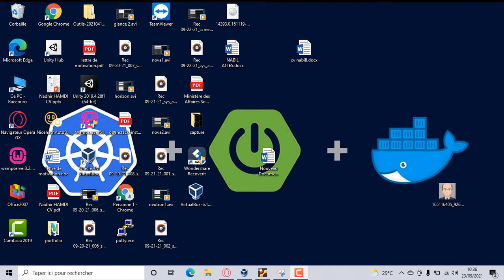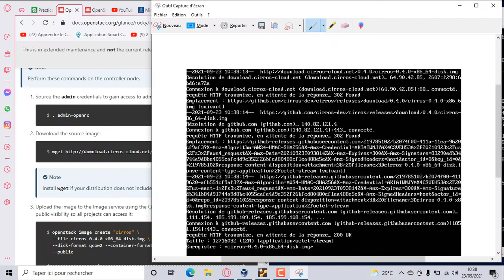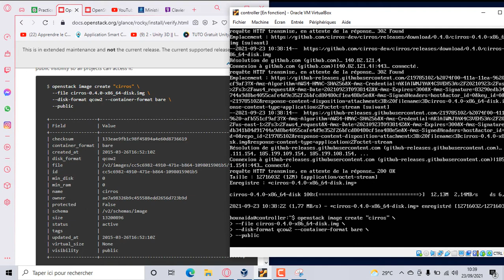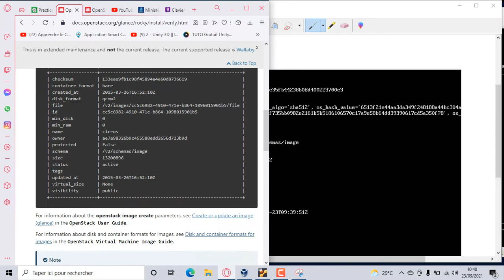openstack 08: Install and Configure glance part 02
Openstack tutorial for beginners.
nova compute
openstackcloud openstackrocky. Openstack Rocky Installation On Ubuntu 18.04 | openstack on ubuntu. openstack tutorial - The Lecture Covers Image Management Service Glance for Openstack Rocky.